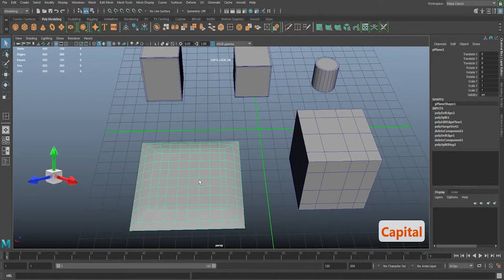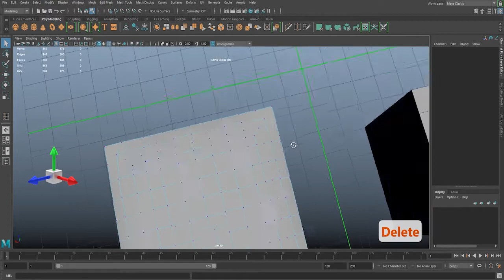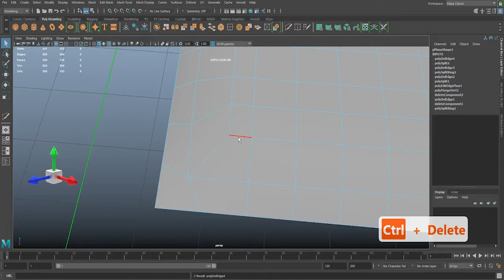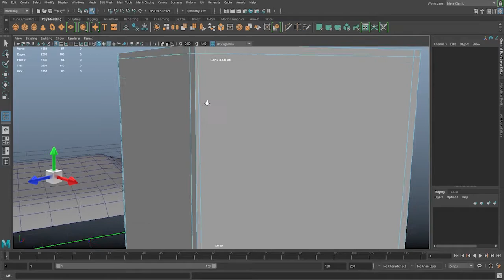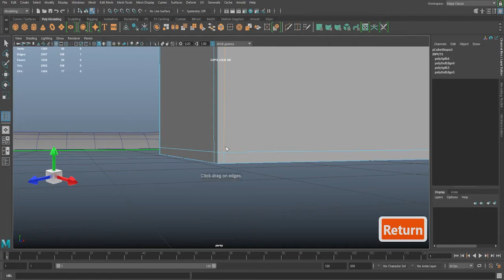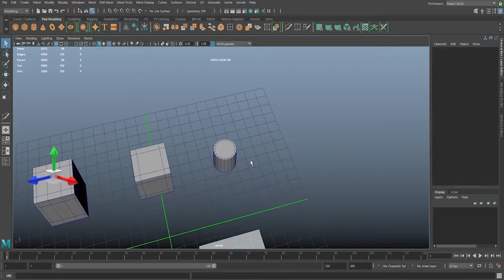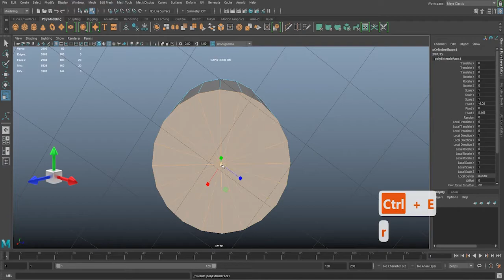Fixing Problems with Edge Loops - Autodesk Maya Insert Edge Loop Tool in Tamil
Learn the power of the Insert Edge Loop Tool in Maya!
How to properly re-route edge loops inside MAYA. A very important concept to understand in Modeling Theory.
In maya modeling shelf :                                         Center pivot Shortcuts
 Go to MESH TOOLS - INSERT EDGE LOOP
            MESH TOOLS - MULTI-CUT TOOL       ( Ctrl + shift + X )
            EDIT MESH - DELETE EDGE                 ( Ctrl + delete)
            EDIT MESH - EXTRUDE                         ( Ctrl + E)
When the edge loop tool doesn't go all the way around the model what do you do? This video is all about how to fix problems with edge loops. If you have a triangle or N-Gons (more than 4 faces ) the edge loop tool will stop on that face. The way to fix it is to adjust the edges on your model so that you have QUADRILATERAL TOPOLOGY. To fix the model you'll need to delete edges and add new ones with the MULTI-CUT tool. This Center Pivot video shows you how.
This Center Pivot  video covers the concepts of Edge Rings, Edge Loops, and Face loops. These concepts are essential to making Mesh Models faster and more precisely.
In this Video ,Fixing Problems with Edge Loops - Autodesk Maya Insert Edge Loop Tool , Edge loops explained in Tamil